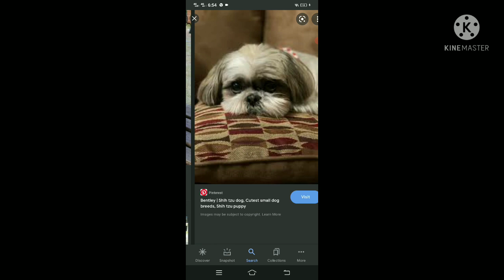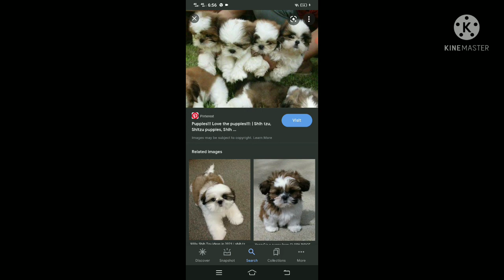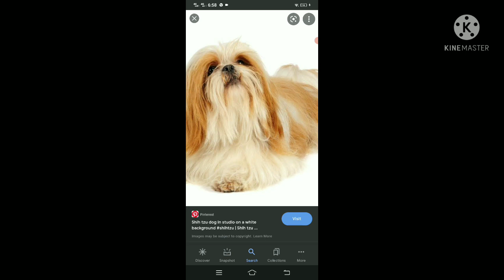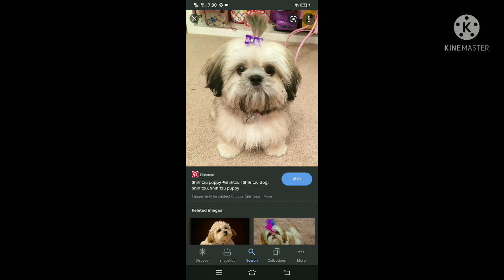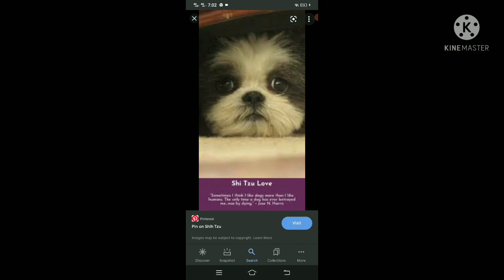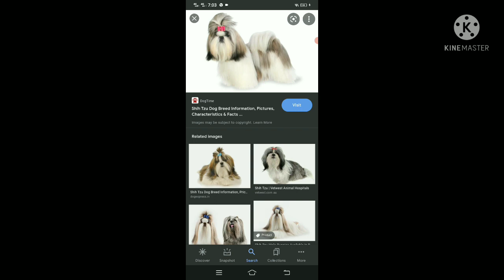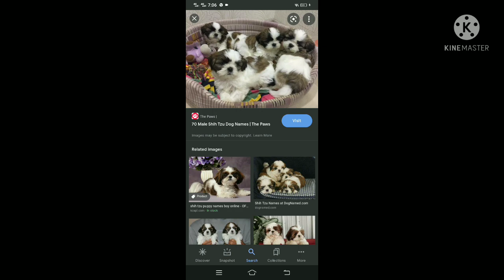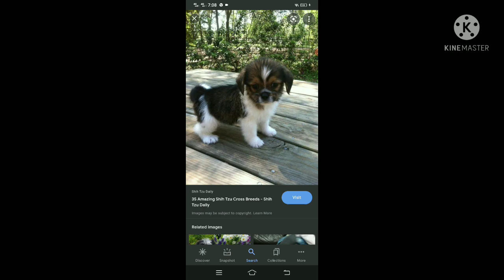Shih tzu Breed /Cute Pictures Video || Jane Castillo VLOG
vlog title:Shih tzu Breed /Cute Pictures Video|| Jane Castillo VLOG